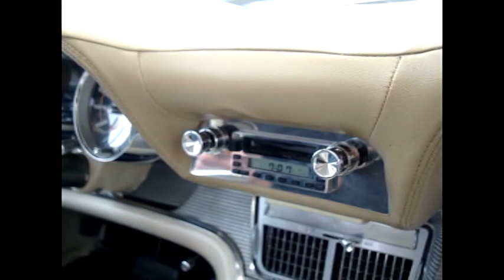1962 Ford Thunderbird Presentation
FAST440 presents. The 1962 Ford Thunderbird